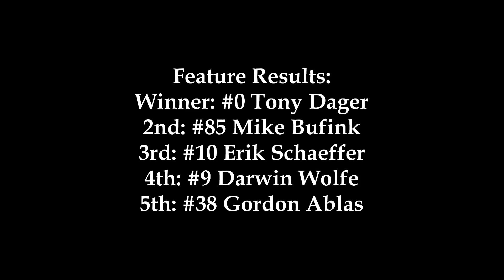Mods Angola May132017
The very end has the full results of the feature in three separate scenes. They didn't have the grandstand speakers linked to the pit area this week, so sorry about not being able to hear any interviews. The winner has a little extra time at the end of this video because without him, I wouldn't be able to do this!
Thanks Tony!